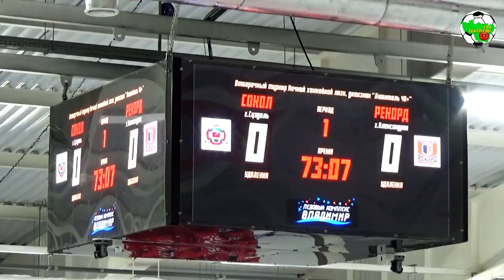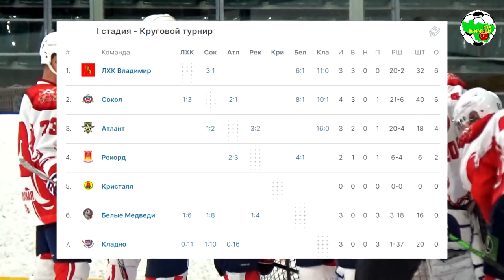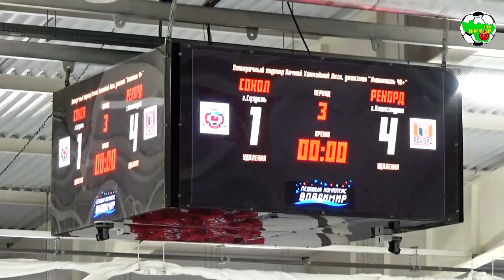НХЛ | Сокол - Рекорд